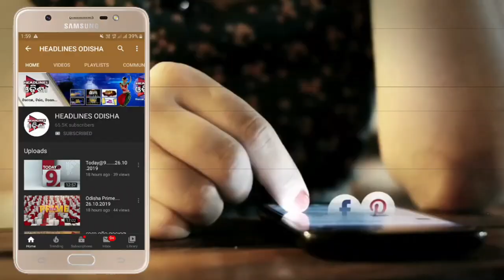ଠିକାଦାର ଙ୍କୁ ଗୁଳିମାଡ...